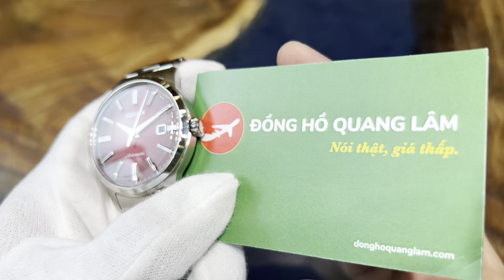Citizen Automatic NK0000-95W hàng siêu lướt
𝑺𝒂̉𝒏 𝒑𝒉𝒂̂̉𝒎 𝒕𝒓𝒐𝒏𝒈 𝒗𝒊𝒅𝒆𝒐:
ĐỒNG HỒ QUANG LÂM - Nói Thật, Giá thấp.